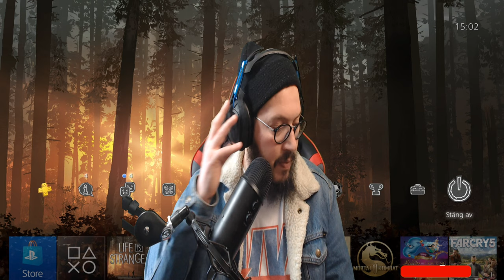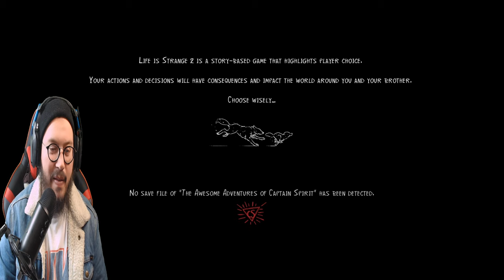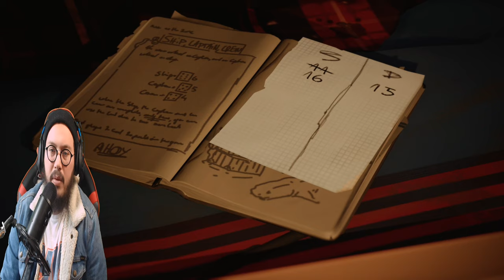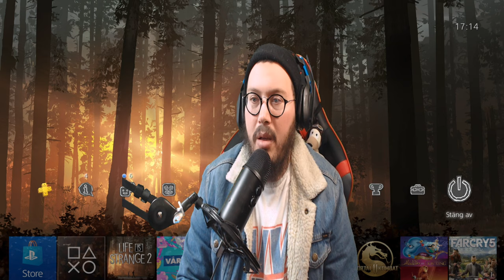Life Is Strange 2 Episode 2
Life Is Strange 2 is an episodic graphic adventure game developed by Dontnod Entertainment and published by Square Enix. It is the second main entry of the Life Is Strange series, and was released for Microsoft Windows, PlayStation 4 and Xbox One. The first episode was released in September 2018, with the fifth and final episode being released in December 2019. macOS and Linux versions were released shortly after the release of the final episode, developed and published by
Development[edit]
Following the success of Life Is Strange, developer Dontnod Entertainment announced a sequel. It was decided early on that the follow-up would feature new characters and locations to the original,[9][10] with the developers believing Max and Chloe's story to be complete. Director Raoul Barbet explained "It’s a question we asked ourselves at the beginning. Is it Max and Chloe, Arcadia Bay? No, it’s about everyday characters, relatable characters with stories you can involve yourself in, because it reflects your own experiences. With some supernatural stuff on the top.” Michel Koch added that “Everyone loved Max, Chloe, Rachel... But [their story]...it's done. We have nothing more to tell. We don't want to. Other people will do it, and it's okay... But for us, we have nothing more to do. Take [them] and do whatever you want."[11] They did bring one character, David, from the first game back. While one key facet of David was that he survived in either ending to Life Is Strange, Dontnod felt it was necessary to show some redemption and change in character from the events of the game. Further, while David helped to provide hints of the fate of Max and Chloe, a new player starting with Life Is Strange 2 would not be confused by his introduction, rather than if they had used Max or Chloe.[12]

Development began in early 2016 as Life Is Strange shipped its retail edition.[13][14] Michel Koch and Raoul Barbet returned to direct the sequel,[15] with Christian Divine, Jean-Luc Cano and Jonathan Morali reprising their roles as co-writers and composer respectively.[2][16][17] The concept was influenced by the photography of Mike Brodie, who would freighthop across the United States and take pictures of drifters.[18] The game is structured like a road movie, inspired by the film Into the Wild and novella Of Mice and Men. Dontnod conducted field research on the West Coast of the United States, meeting people and taking pictures there.[16][19] The two primary themes of the game are education and brotherhood.[20] Using the Unreal Engine 4, they upgraded the animation system, physics, and shaders.[19] According to Dontnod, one of the biggest challenges of development was the artificial intelligence of the character Daniel.[16] The music contains both original and licensed tracks.[16] Licensed tracks include, among others, songs from Phoenix, The Streets,[21] Sufjan Stevens, First Aid Kit,[22] and Gorillaz